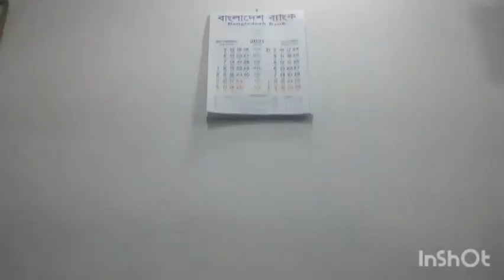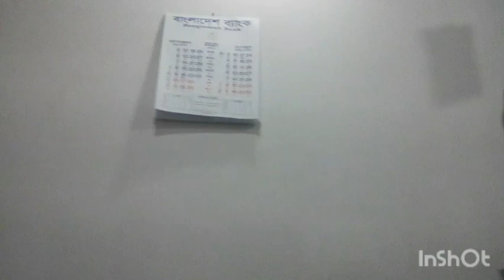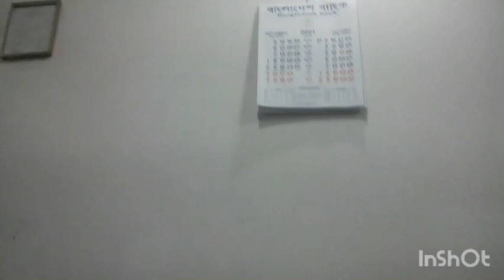টকশোঃ ফরিদ আহম্মদ ফকির (VP-Brance Manager) AB Banck, মুজিব বর্ষ নিয়ে ব্যাংক এর ডিজিটাল ছোঁয়া নিয়ে.….